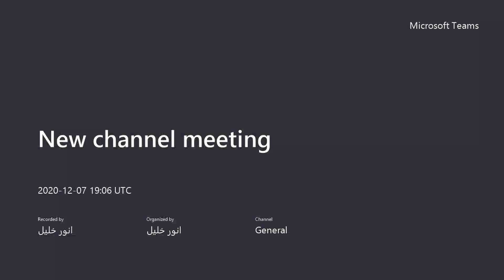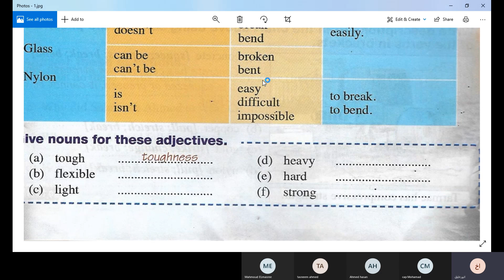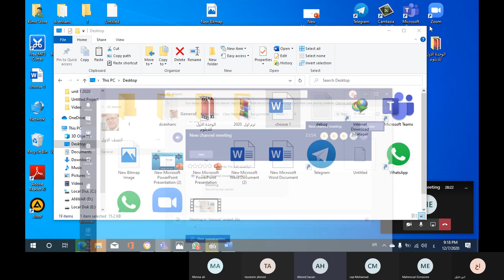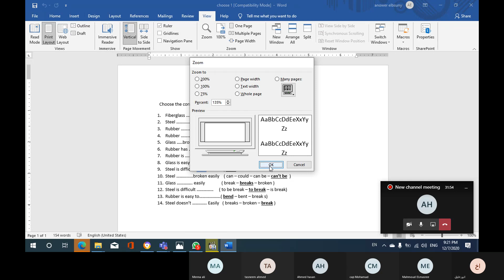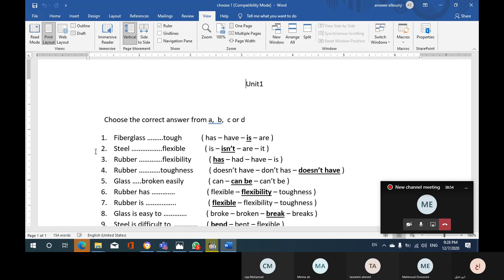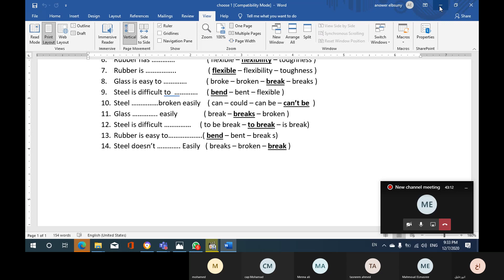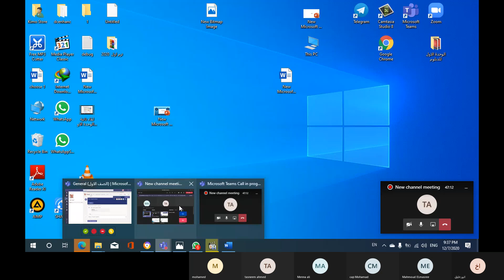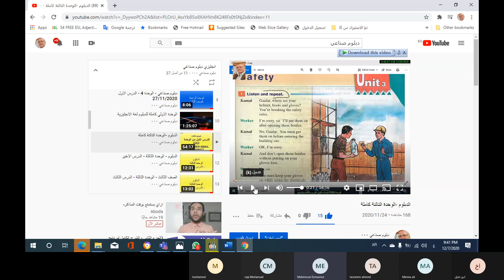(9) UNIT 1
رابط الاختبار
الاجتماع الاسبوعي دروس اون لاين الصف الاول يوم السبت الساعة 9 مساء
الصف الثاني  يوم الاحد الساعة 9 مساء
الصف الثالث يوم الاثنين الساعة 9 مساء
   اسم البرنامج   بينزل من المتجر والجوجل بلاي بتحملة وقبل الاجتماع بنصف ساعة       ببعتلك رابط بتضغط عليه بتحضر كل الدروس اون لاين
google teams
رابط جروب الفيس للصفوف الثلاث